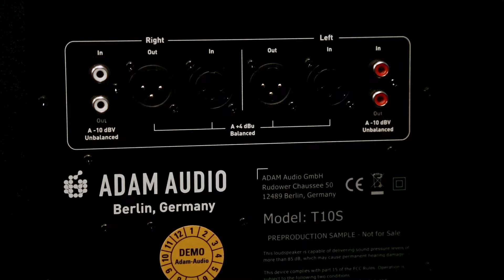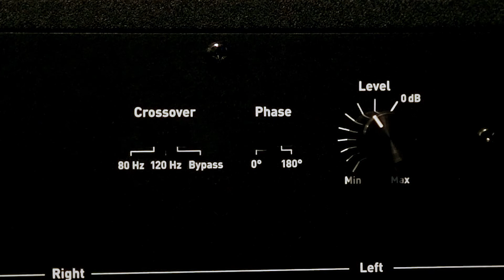Monitory ADAM Audio T5V z subwooferem T10S | Demo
Monitory studyjne ADAM Audio T5V odznaczają się bardzo dobrą jakością dźwięku pomimo ich niskiej ceny.
Poznaj budowę i funkcje monitorów ADAM Audio T5V oraz subwoofer T10S, bardzo dobrze przenoszący niskie częstotliwości.